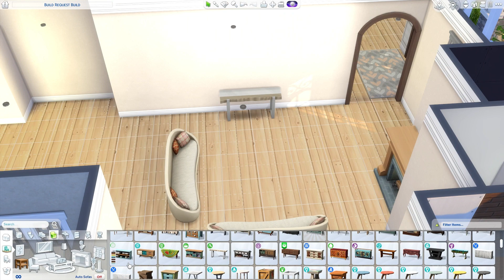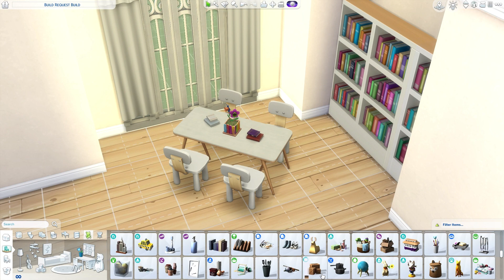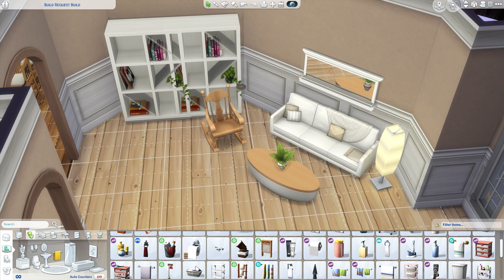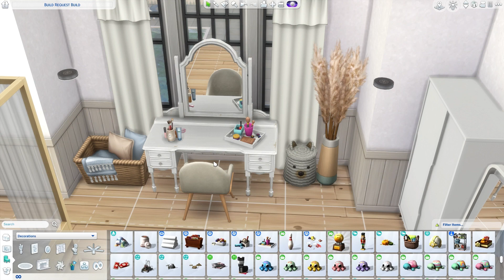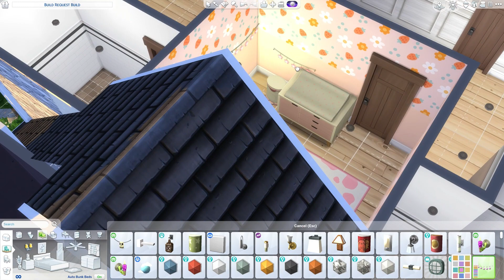The Sims 4 | Horse Ranch - Family Ranch Home - Speed Build W/Voice Over (No CC)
I absolutely adore this home so much! I hope you guys like it too!

Available to download on the gallery! ID: Laurabbyx